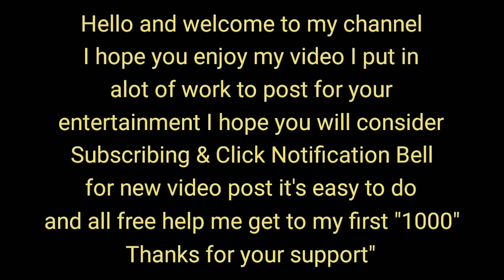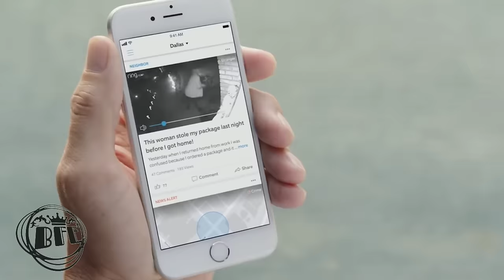Porch Pirates Caught And Confronted | Package Thieves Fails Caught On Camera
the best fails ever compilation

Follow me on ⬇️
Facebook: Best Fails Ever CFVC